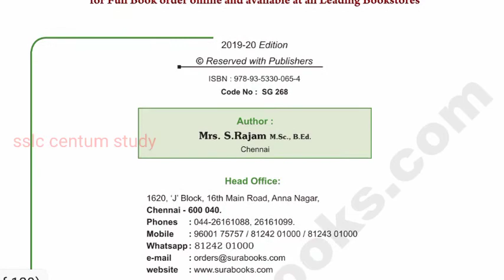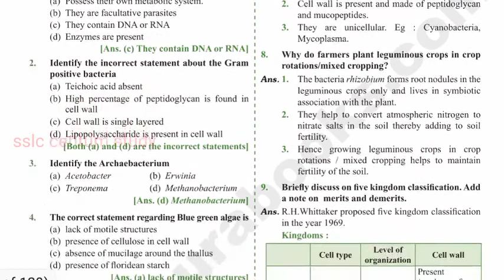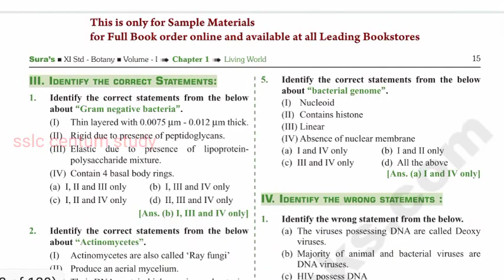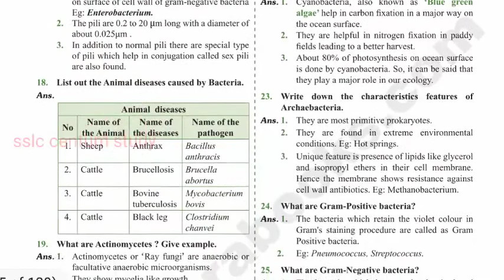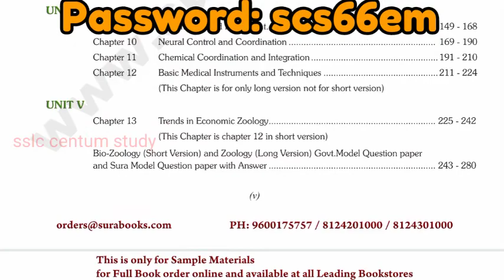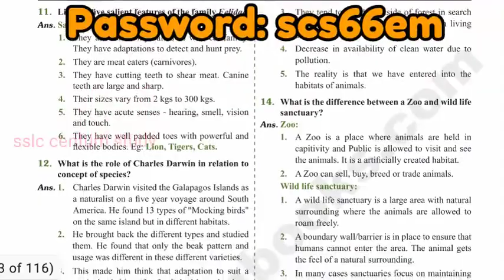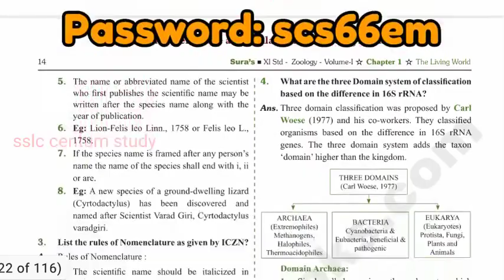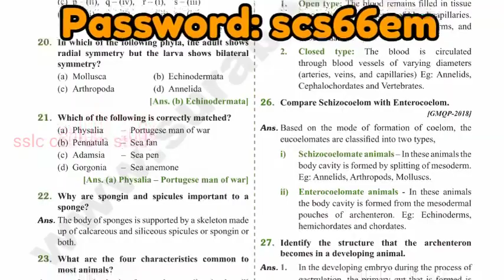11th sura🔥🔥🔥biology guide | bio botany chapter 1,2,8,9 | bio zoology chapter 1,2,3,8,9 pdf download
Hello students😃,
ℹ️
STANDARD🏫            :- 11th STD
SUBJECT📚               :-✯biology✯
 MEDIUM 👩‍🎓               :-  EM
PUBLICATION📖       :-  Sura
DOWNLOAD LINK📩 :-     ⬅️⬅️⬅️

💠Tamil don guide

🌐English🌐

💠way to success guide

💠toppers star ⭐ guide

💠mercy (mercury) guide

💠prose 3 forgetting story tamil explanation

💠supplementary 1 after 20 years story

In this channel you can download 10th STD , 11th STD, 12th STD study materials.